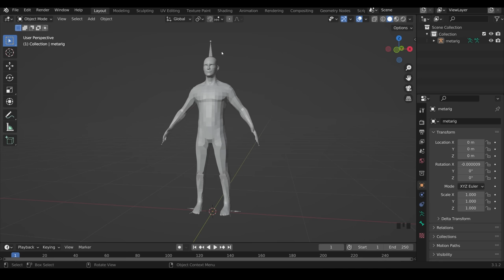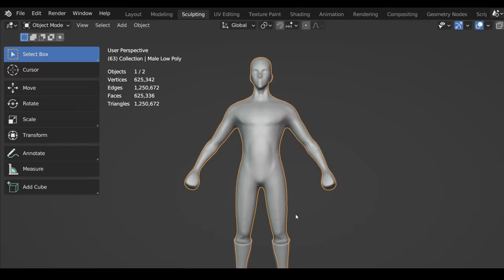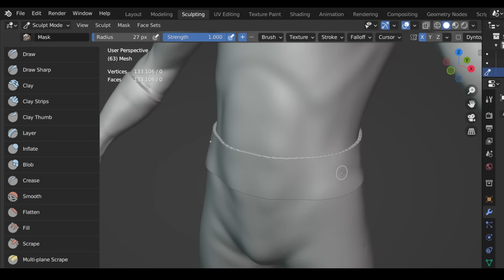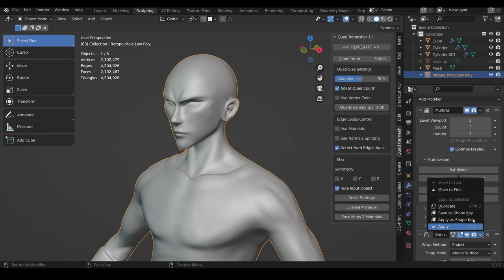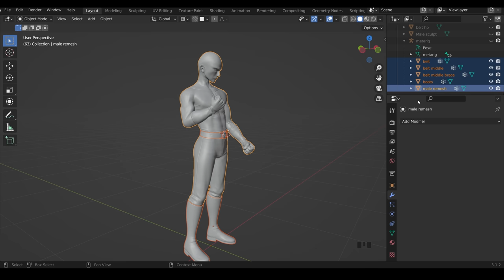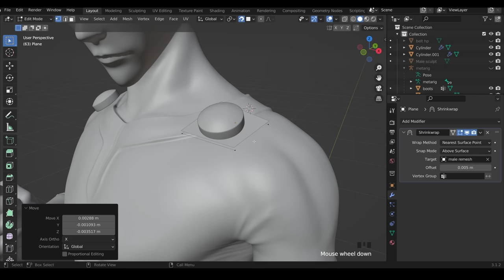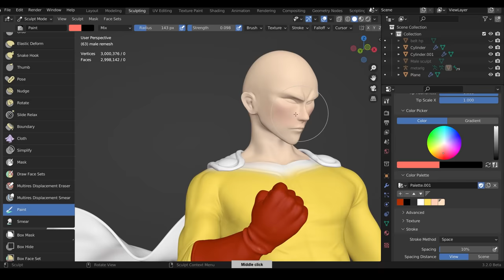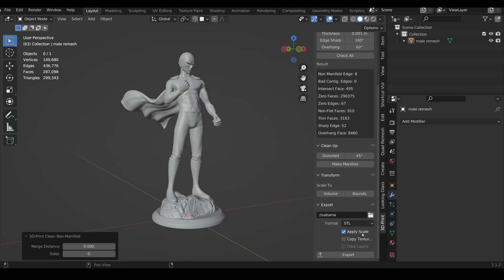One Punch Man - 3D Modelling for Printing - Blender 3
I break down the process of making One Punch Man specifically for 3D printing. I go through how much detail you need, how to pose the model and much more.

Chapters
0:00 start
0:53 - Base Mesh
1:28 - Remesh
2:00 - Basic shape sculpt
2:25 - Making the boots - box modelling
3:20 - Detailed sculpt
4:03 - Modelling hands
4:35 - sculpting clothing - glove top
4:56 - Face
5:42 - Belt - mask extract
6:11 - Belt Buckle
6:23 - Multiresolution modifier and keeping detail
8:18 - Posing
9:15 - fine detail
10:45 - joining the mesh for 3d printing
12:35 - Sponsors message
13:06 - The Cape - general clothing tips
15:17 - tips for thickness of models
3:34 - The Base
16:24 - Vertex painting
16:46 - Prepare for export
19:12 - Slicer Programme - Ultimaker Cura - print settings
19:21 - 3D Printer
19:44 - end results (needs a bit of sanding)